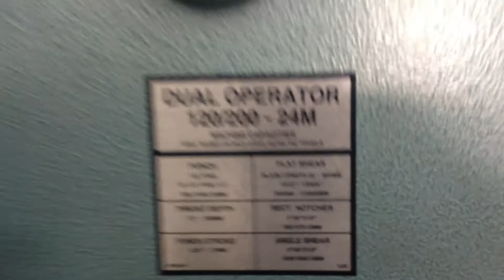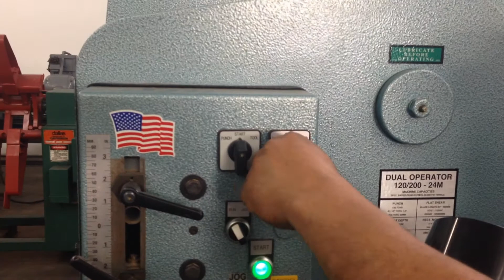Scotchman Model DO 120/200-24M Dual Operator Hydraulic Ironworker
Under Power at Wheeler Machinery Sales